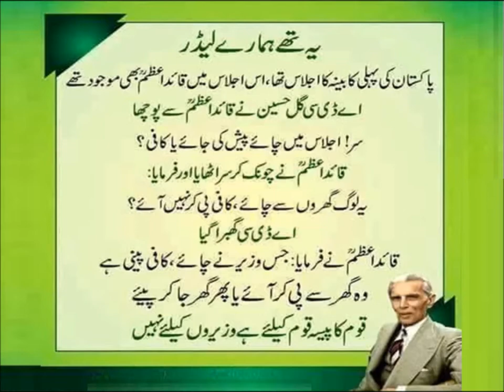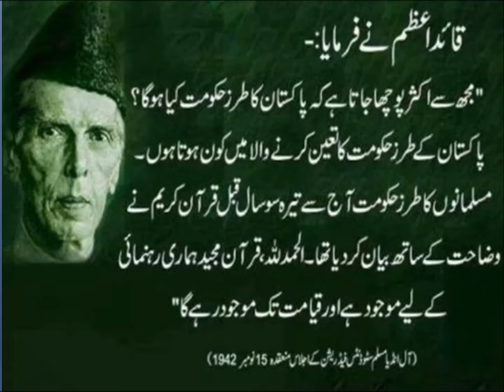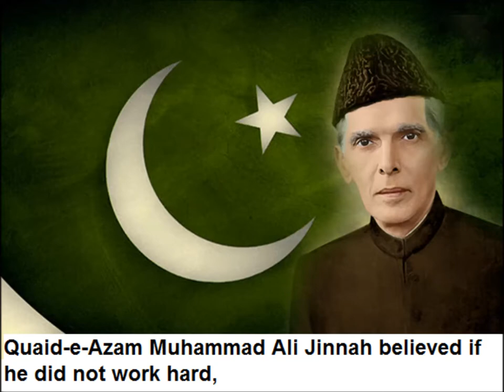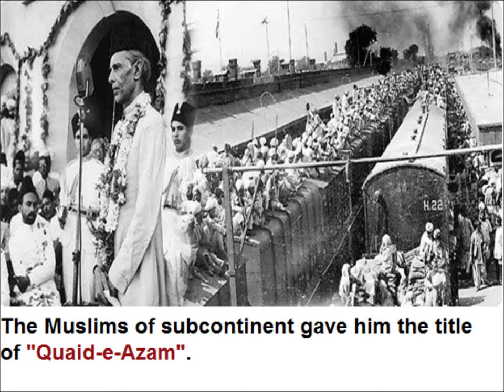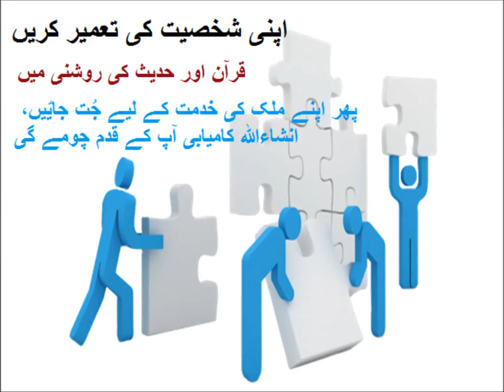Story Father of the Nation/English in Urdu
Father of the Nation, story about Quaid-e-Azam for grade 5 kids in urdu.